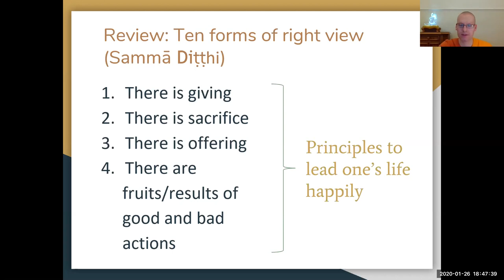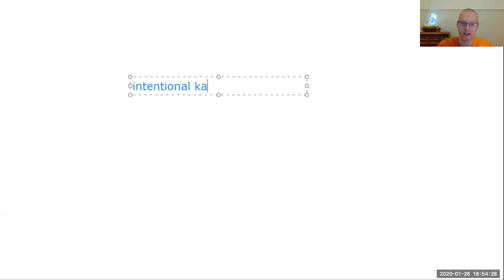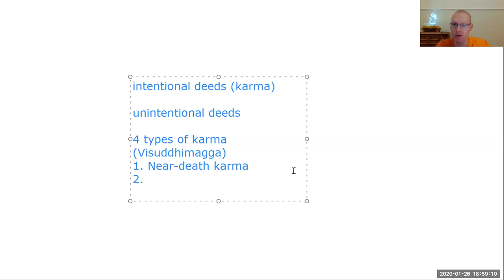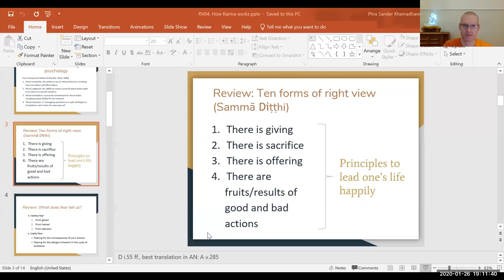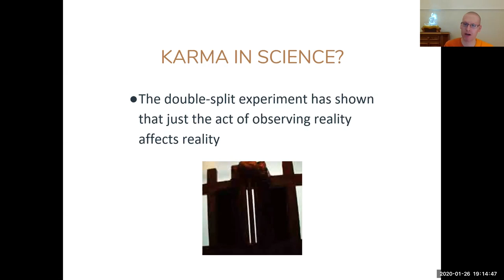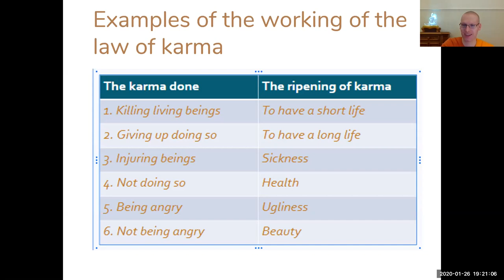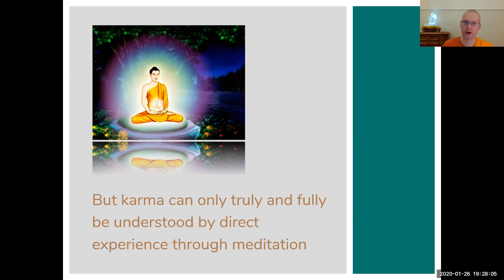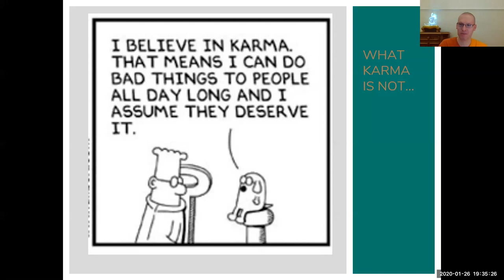3. How karma works - taught to Georgia